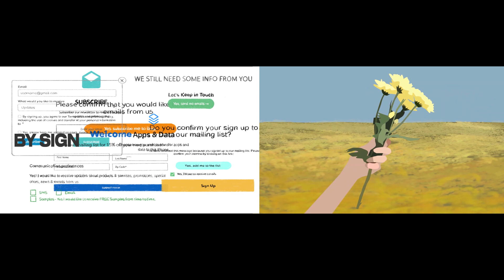IMAGE BRIEF 2: Disperse final outcome